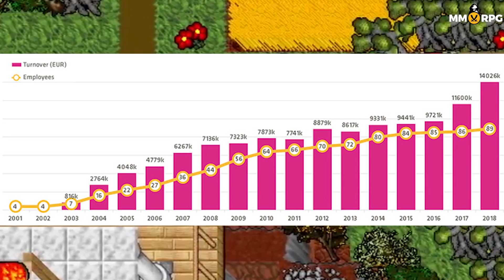TIBIA MA NAJLEPSZY OKRES OD LAT oraz ... - MMONews 03.02.2019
Dzisiaj o Tibii i jej rekordowych zarobkach w 2018 roku. Kwoty są przytłaczająco duże! Wygląda na to że Tibia przechodzi swój złoty okres. To i wiele więcej w dzisiejszym dailynews.

ZAPRASZAMY DO OGLĄDANIA INNYCH FILMÓW

KUP FOTEL RAZEM Z NAMI!